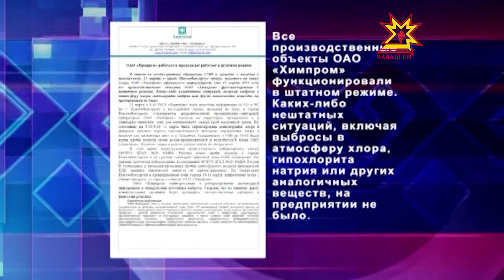«Химпром» ответил на обращения СМИ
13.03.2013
«Химпром» ответил на обращения СМИ и граждан о наличии запаха хлора в  Новочебоксарске 11 марта. В официальном ответе сообщается: все производственные объекты функционировали в штатном режиме и никаких нештатных ситуаций, в том числе выброса хлора, гипохлорита натрия или других аналогичных веществ, на предприятии не было.